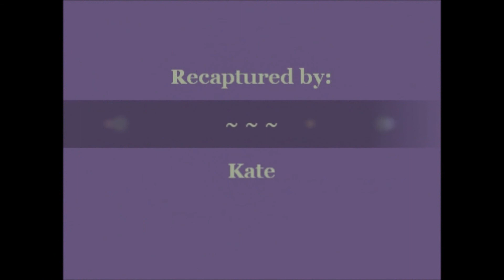SC A40 & A48 Nestorations 11 11 14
Both Fly in this morning and get to work on the nest - one last look with this cam view as Dr. Sharpe is out on Santa Cruz to install new cam on this nest. to learn more about the restoration of the Bald Eagles to The Channel Islands off the Coast of California and support their efforts.  Come join us on Facebook